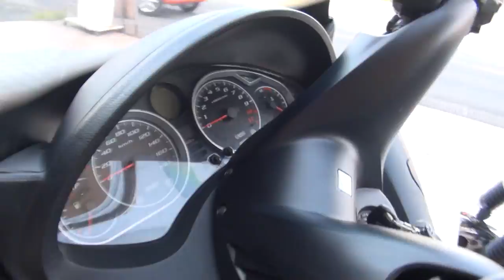美人スクーター乗り HONDA SilverWing GT400 ホンダ・シルバーウイング GT400 美女ライダー 2008 ホンダ・CB400S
美人スクーター乗り　HONDA SilverWing GT400　ホンダ・シルバーウイング GT400　美女ライダー　2008 ホンダ・CB400SS　2008 HONDA・CB400Single Sports